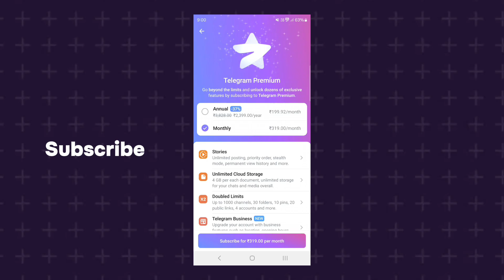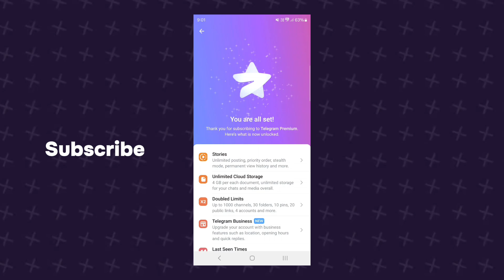how to activate telegram premium in tamil 2024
how to activate telegram premium 2024

Telegram premium features
How to get telegram premium features
Telegram premium features